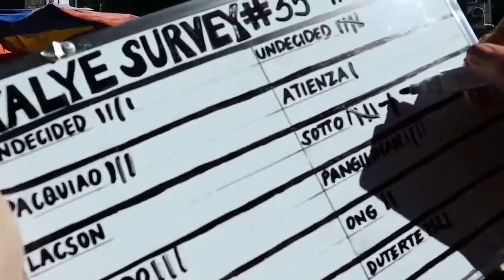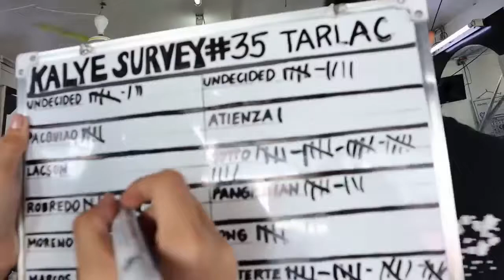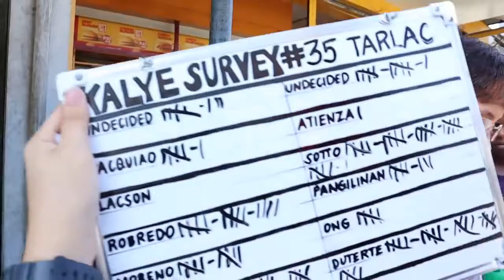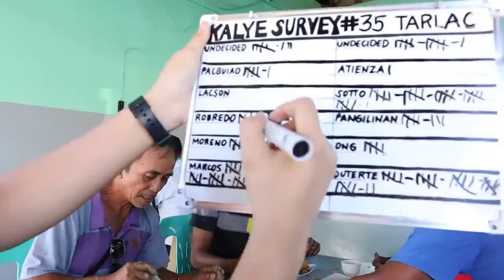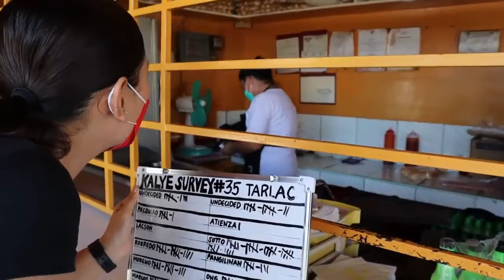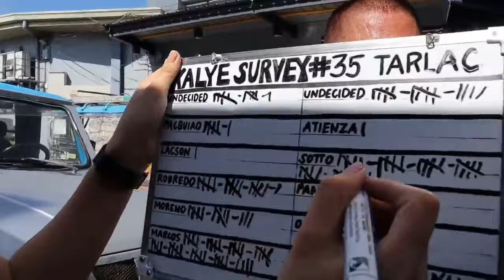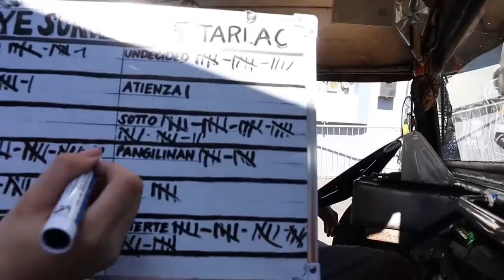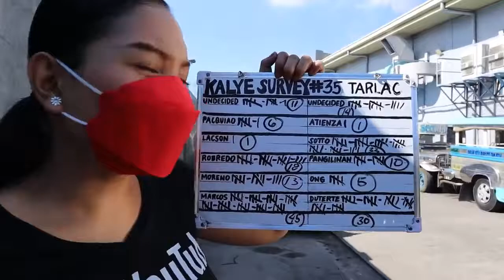TARLAC KALYE SURVEY DILAWAN ANG LAMANG l BBM NASA IBABA NG LISTAHAN